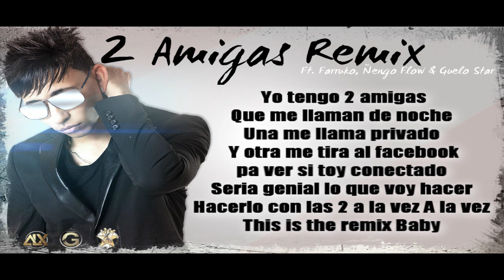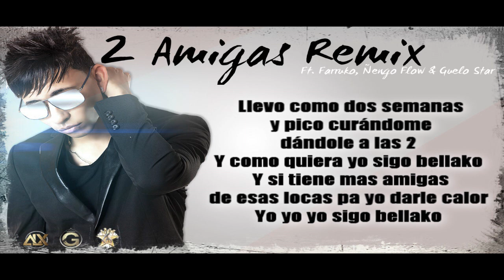Galante - 2 Amigas RMX ft. Farruko, Nengo Flow y Guelo Star [Lyric Video]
Esto es cosa seria… Aqui mi regalito para ti, mi nuevo Album Momentum. Gracias x el apoyo siempre! Esto lo hice con mucho amor y esfuerzo. Espero que te guste :) Chao!

Lo Mas Nuevo y Reciente Musica de Galante. Reggaeton Romantico Bailable y Elegante.

"2 Amigas" performed by Galante